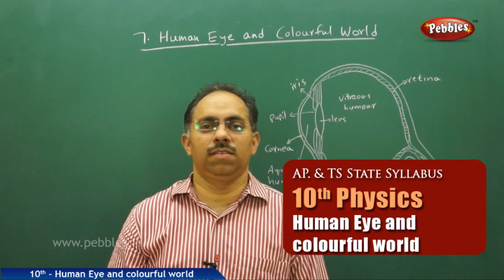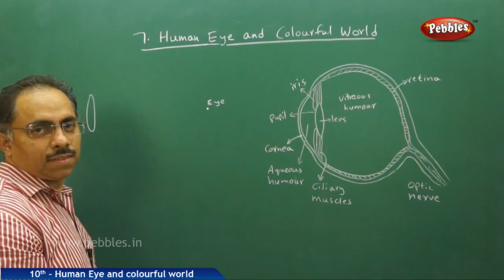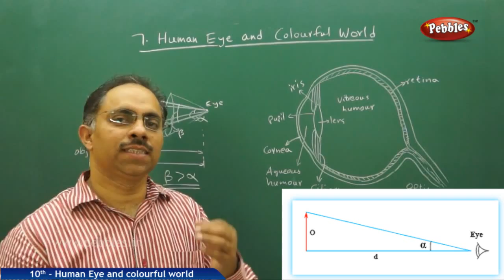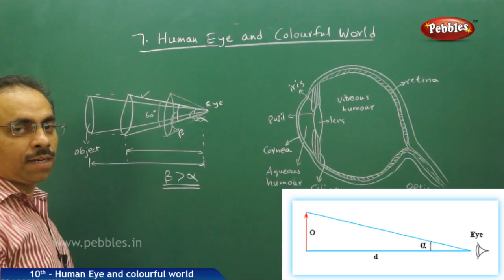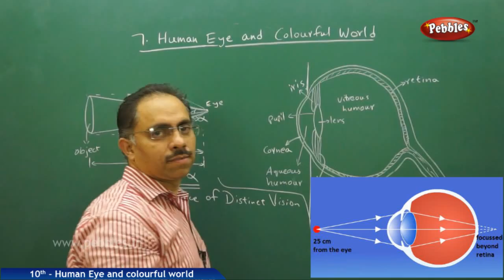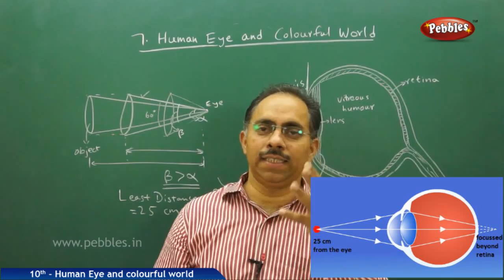Human Eye Colourful world AP & TS Class 10th State Board Syllabus Physics and chemistry